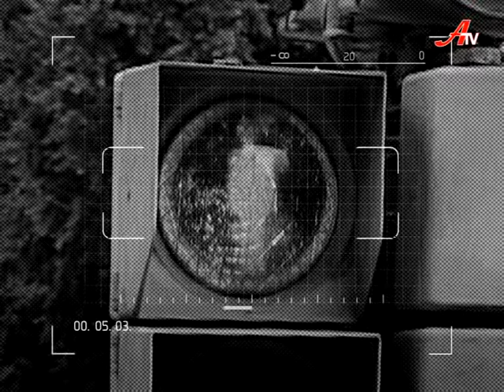Актуальный репортаж. Голодомор